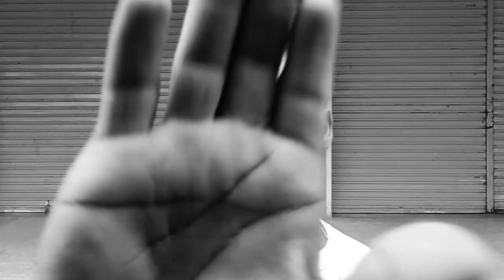Manipular - Manic of Dance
Grupo Manic of Dance
Dançarinos: Jair Brown, Laary Sabino, Iuri Gabriel, Michaella Souza
Filmagem: Rapha Gyel
Edição: KCleiton Xavier